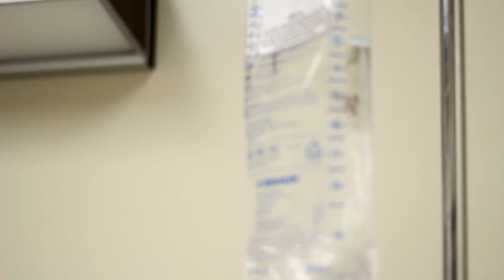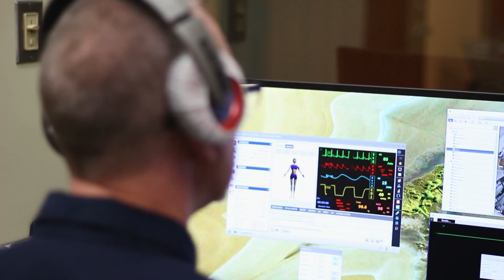Healthcare Simulation Certificate Program at Boise State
Find out how Boise State's Healthcare Simulation Certificate Program prepares students for the professional world.

Get all the details about how you can participate in this exciting certificate program that will expand your skillset